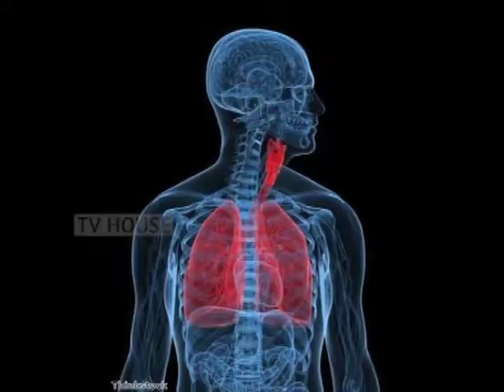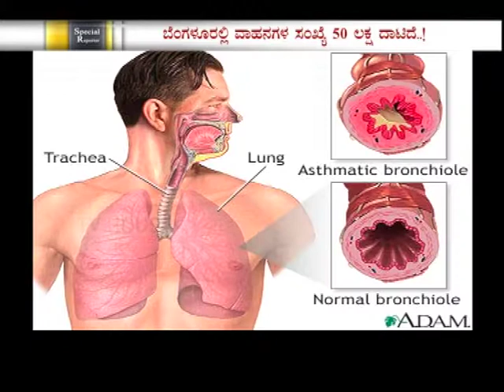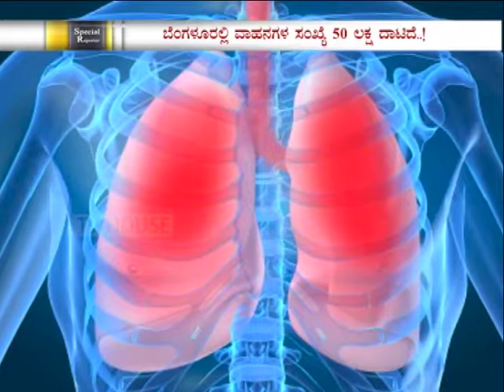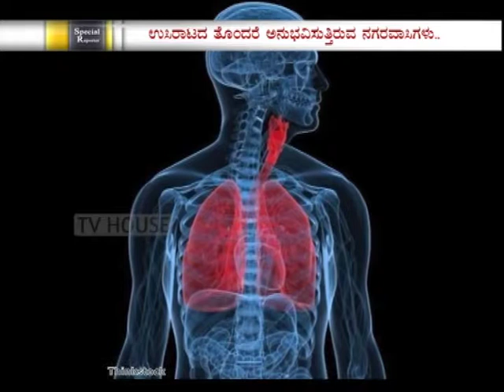ಬೆಂಗಳೂರು ಗಾಳಿ ಎಷ್ಟು ಹಾಳಾಗಿದೆ ಗೊತ್ತಾ?